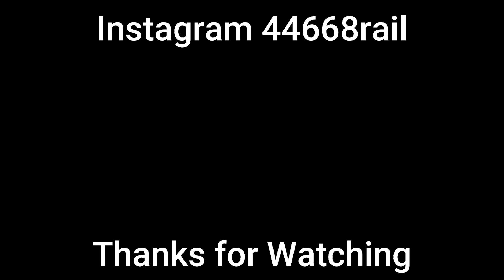6233 Duchess of Sutherland | The Geordie Duchess | Newcastle Station | 18th June 2022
LMS Princess Coronation Class no 6233 Duchess of Sutherland arrives at Newcastle Station with Vintage Trains, The Geordie Duchess from Tyseley and York. The train stops at the station for over 30 minutes before departing.